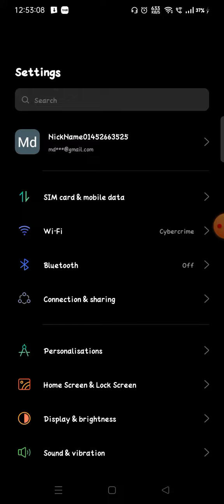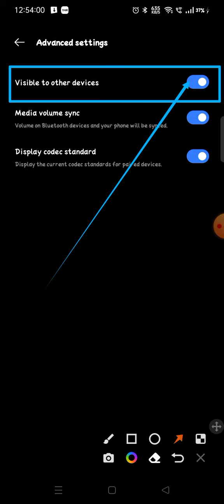Realme Narzo 50 Network Reset Setting Fix Bluetooth Problem